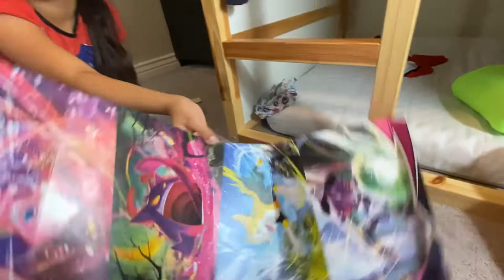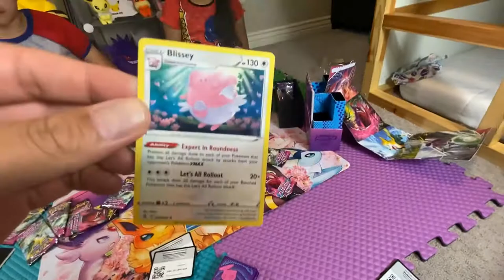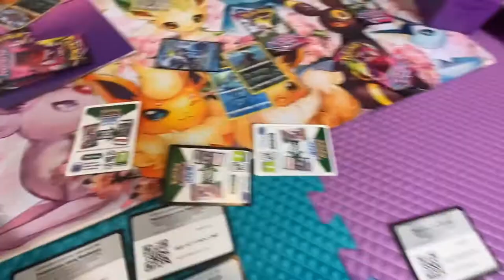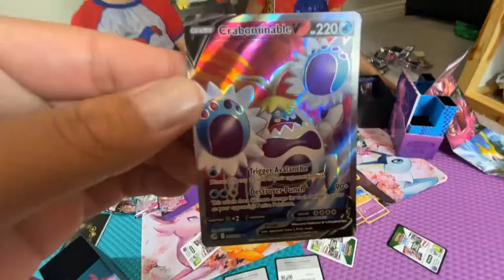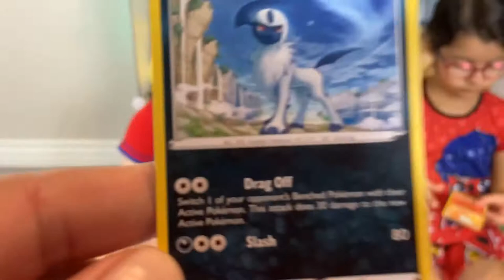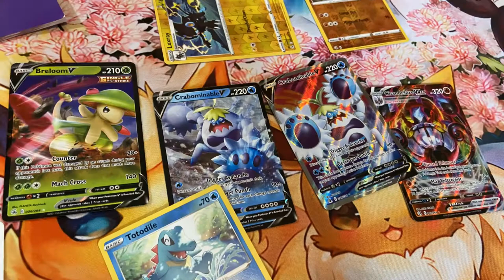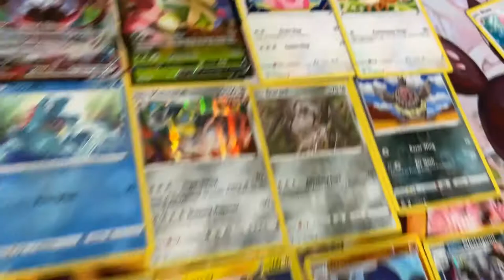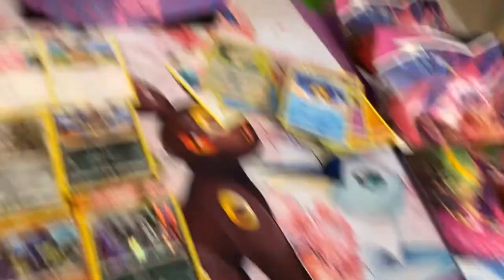Bella and Jio Open up the New Fusion Strike Pokémon ETBs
The moment Bella and Jio have been waiting for, they pulled a Japenesse rainbow Mew and now they want to see if they can have the same luck with these two new etbs.